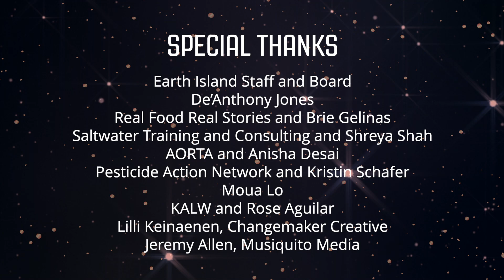2020 Brower Youth Awards, Haana Edenshaw Acceptance Speech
Haana Edenshaw's speech at the 2020 Brower Youth Awards held virtually on October 15.